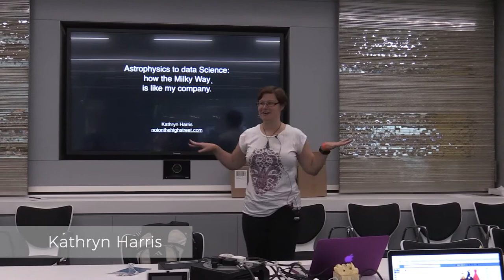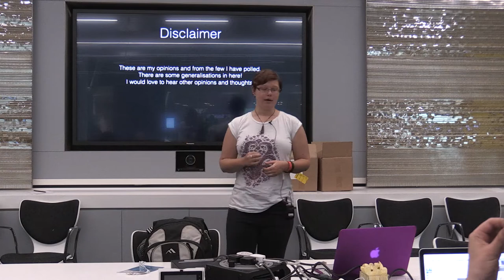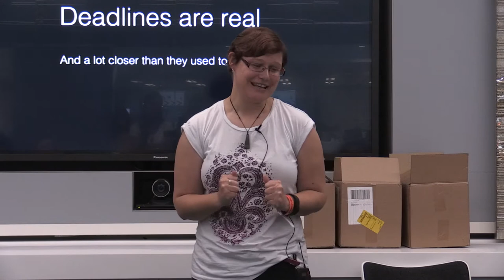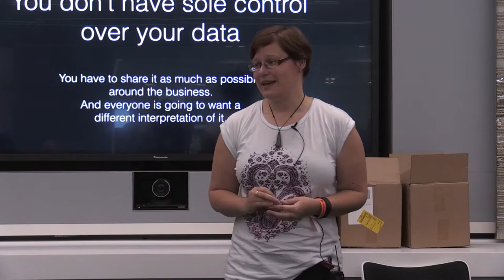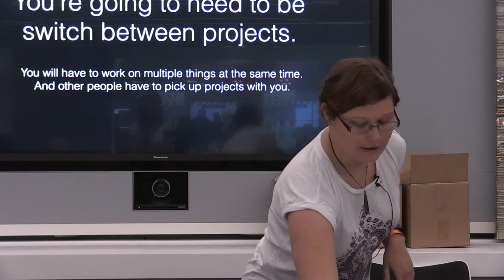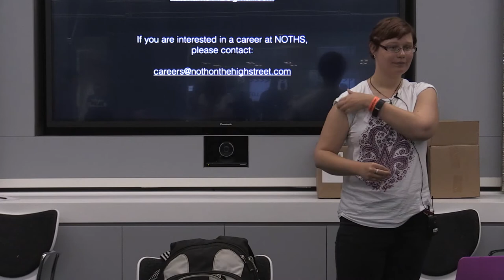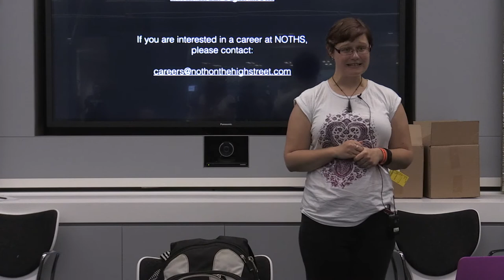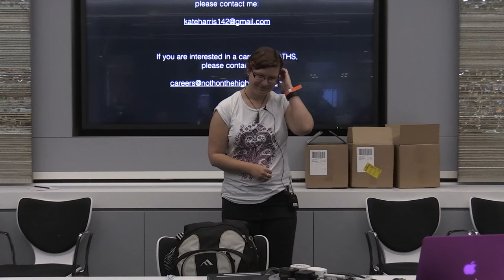Kathryn Harris - Astrophysics to data Science: how the Milky Way is like my company.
Filmed at PyData London 2017

Description
The Milky Way is your average galaxy. There are thousands of them out there. Just like a medium size company. Not too young, not too old but has its own set of unique challenges no one ever mentioned. Hard earned lessons of moving from Academia to data science in industry in your average sized company.

Abstract
What happens when you move to a company which is no longer a start-up but still not established? When I moved to Data science, I choose a company which had been around for 10 years, as a small-medium sized Enterprise (SME) but the data science team was brand new (and both of us had moved from academia for this, our first data science job). You don't have the excitement of a start-up: everything is new, let's try that, you can build the structures from the ground up. You don't have the structures of a bigger older company: there are things in place for you to work with, you know what's expected. Instead you have the best and worst of both worlds: starting a data team but no one understands how to use data. You get to put those structures in place, but have to shoe horn them into everyone else's. But middle sized companies are like our Milky Way in many ways: numerous, survive in many different environments, and you find them everywhere! So what can you use from academia? Some things (like being able to communicate with a wide range of people) will be exceptionally useful. In a SME you will be expected to do this straight away, more than you might in a large company and with more people than you would find in a start-up. But you have a great mixture of guidance (like from a large company) and leeway to invent (like from a start-up) on projects but you need to prove your worth quickly, which means creating useful products. So you need to break that habit of spending hours researching and not getting anything "done". So here are some lessons learnt about the differences and how to use your academic experience to get the best of both worlds, not the worst.

We aim to be an accessible, community-driven conference, with novice to advanced level presentations. PyData tutorials and talks bring attendees the latest project features along with cutting-edge use cases. 00:00 Welcome!
00:10 Help us add time stamps or captions to this video! See the description for details.